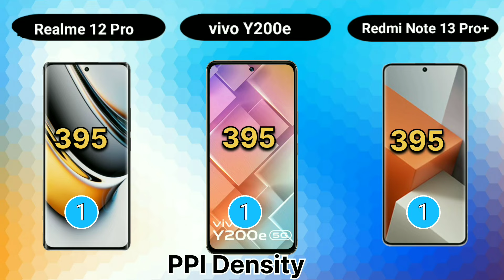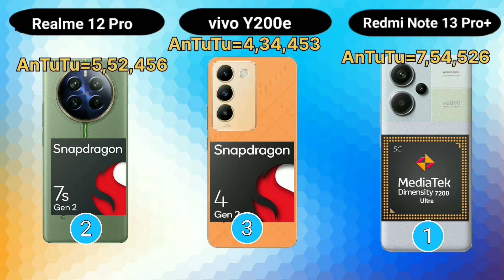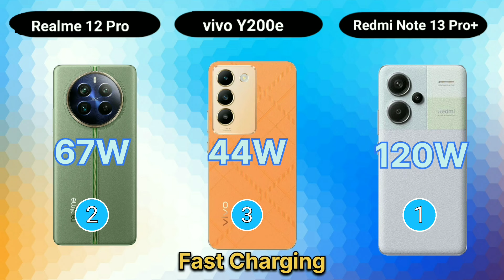Realme 12 Pro vs Vivo Y200e vs Redmi Note 13 Pro Plus 5G, Super Features Trend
Hello dosto to in this video on showing realme 12 pro plus vs vivo y200e vs redmi note 13 pro plus this smartphone fully comparison kiya hai.
vivo y200e this smartphone latest smartphone, and this vivo y200e come wit h snapdragon 4 gen 2. and now redmi note 13 pro plus also great smartphone and realme 12 pro plus also great smartphone so which is smartphone you choose.

realme 12 pro plus vs samsung s21 fe
realme 12 pro plus vs oneplus 12r
realme 12 pro plus camera review hindi
realme 12 pro plus camera comparison
realme 12 pro plus camera features
redmi note 13 pro plus telugu
redmi note 13 pro plus water test